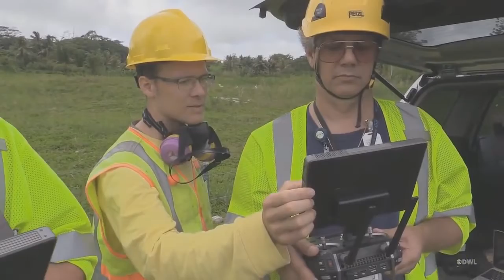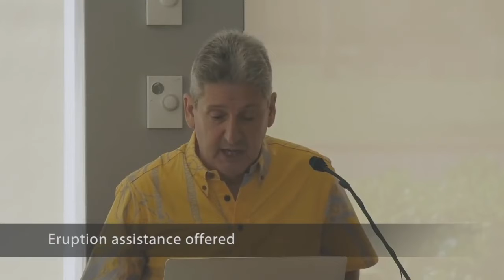UH Hilo playing vital role in response to historic eruption (Jun. 10, 2018) - News Today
xxxx